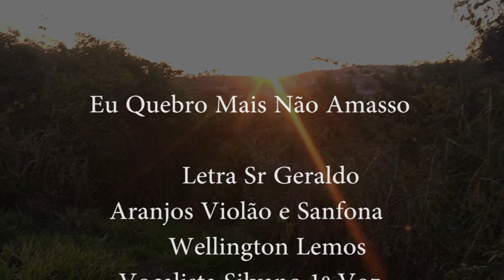Eu Quebro Mais Não Amasso Pre Lançamento Silvano e Wellington Lemos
Pre Lançamento Silvano e Wellington Lemos
      Eu Quebro Mais Não Amasso